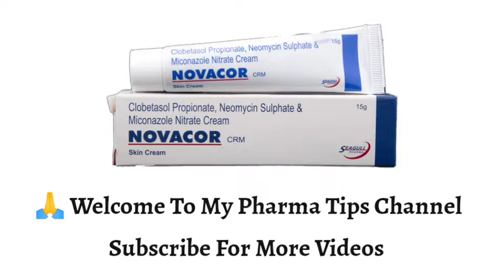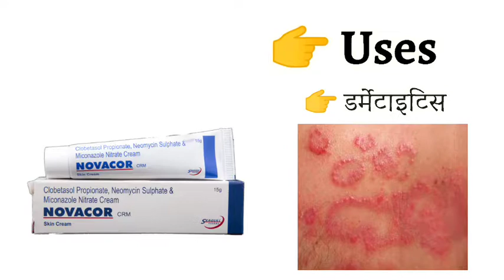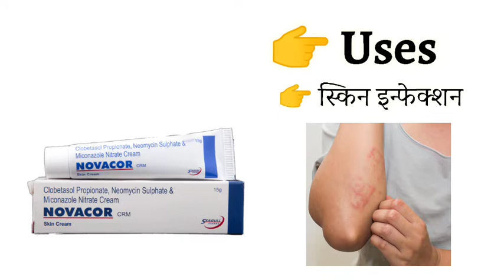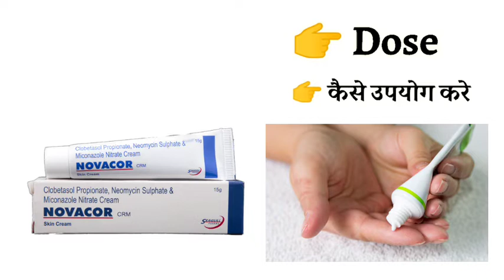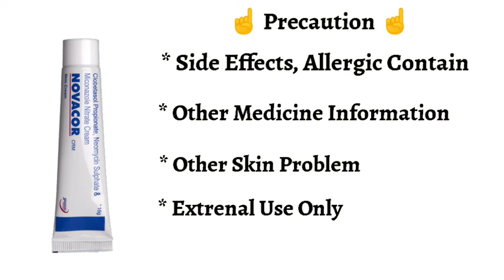novacor cream uses | price | composition | dose | side effects | review | in hindi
This video is all about novacor cream, its uses, side effects, ingredients, price, dose, precautions and how to take, full detail in hindi